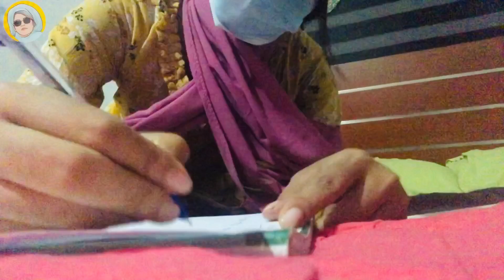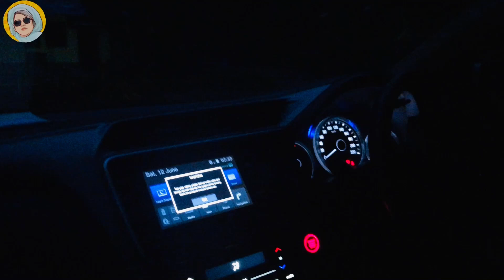A DAY IN MY LIFE | June 12 | Work | DILMAZAIN